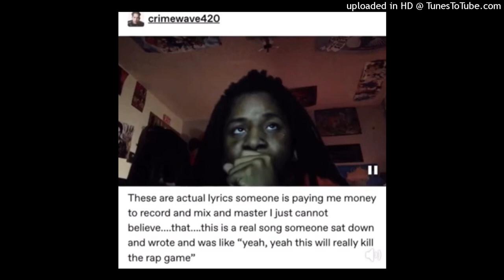now im with spongebob, racing down the autobahn (extended)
alkayda - filth x earl sweatshirt couch

im late as fuck to this meme but whatevs